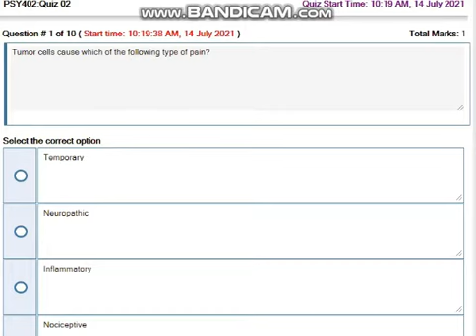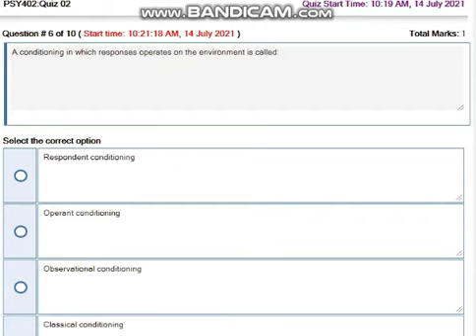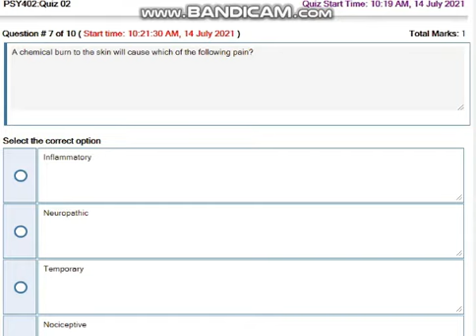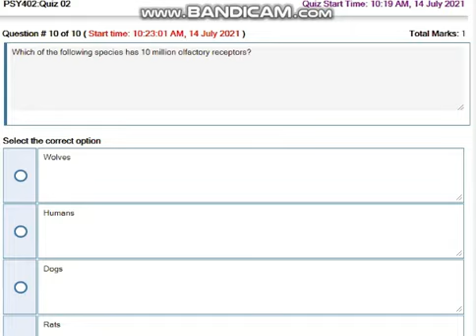Psy402 Experimental Psychology Quiz No 2